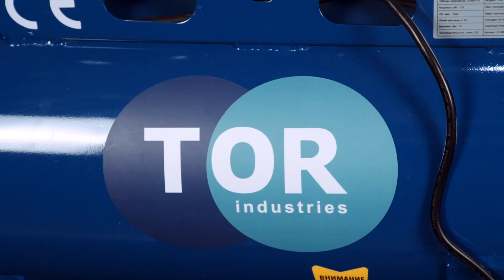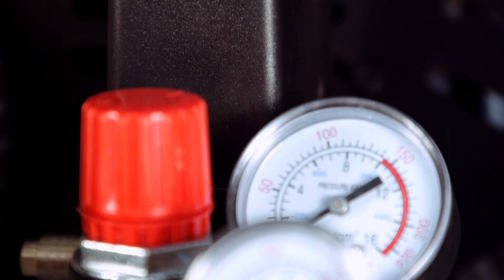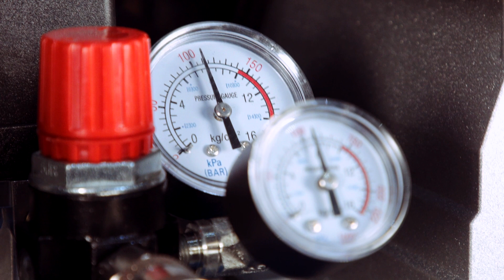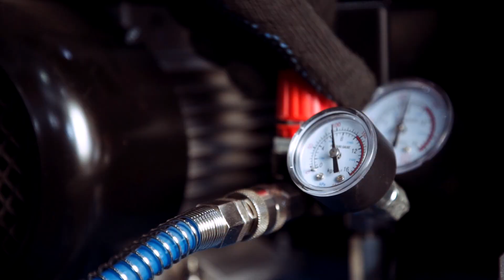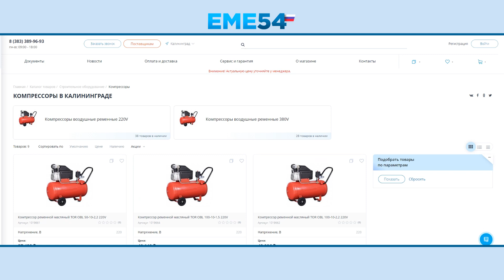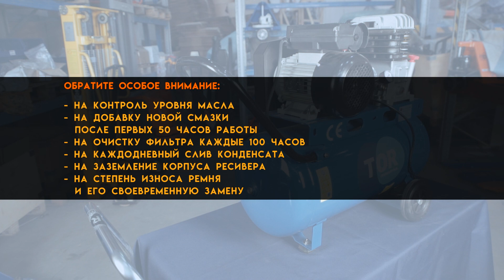Обзор на ременной компрессор TOR OBL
Сегодня мы подготовили для вас обзор на ременной компрессор TOR OBL. Компрессор - необходимое оборудование на производственных площадках, СТО, и на строительных объектах, для решения разных задач. Подробнее о его возможностях и преимуществах в сегодняшнем видео.

Посмотреть актуальную цену на ременные компрессоры OBL вы можете в нашем интернет-магазине по ссылке